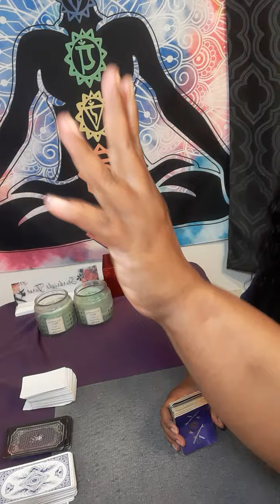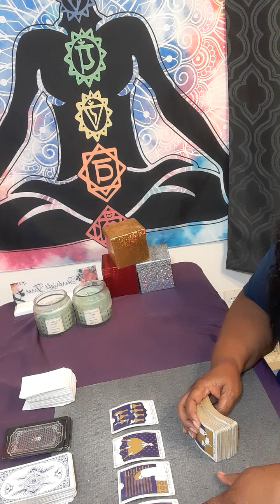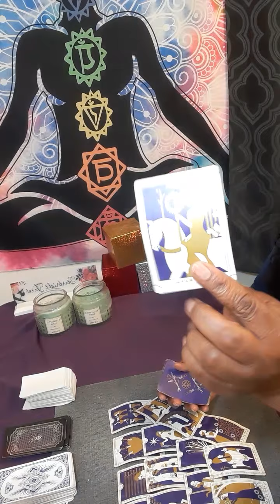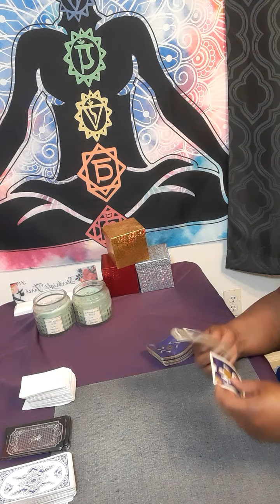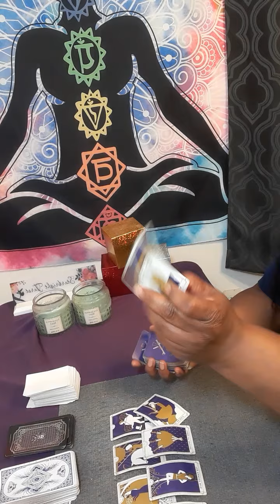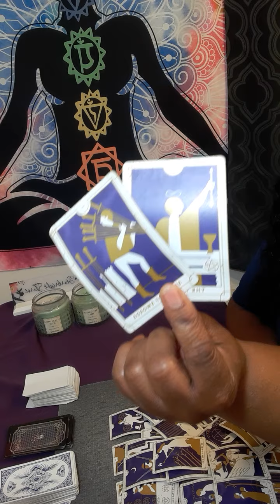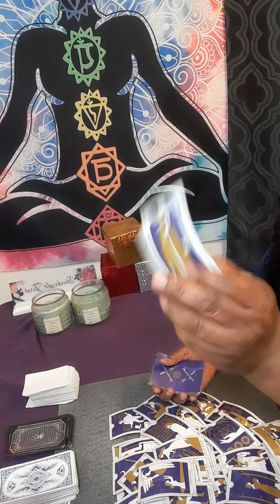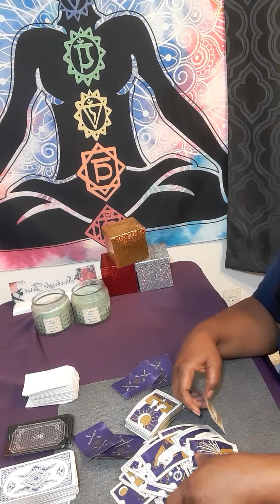cancer CANCER That are dealing with a narcissist,your ex wants justice ⚖ unfinish business with you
15 minutes $60.00

20 minutes $80.00

30 minutes $112.00

 Or

cancer tarot

starbright tarot

cancer horoscope

aquarius tarot

cancer reading

Cancer tarot june 2022

starbright tarot

gemini

gemini tarot

leo tarot

taurus

leo

taurus tarot

aries

cancer reading

Cancer may 2022 Cancer tarot

june 2022

cancer 2022

sagittarius

gemini

gemini tarot

leo

leo tarot

libra

capricorn

cancer june

cancer love

cancer reading

gemini tarot

horoscope cancer

cancer love

leo tarot

cancer readings

taurus tarot

cancer

2022 horoscope

cancer june 24 2022

cancer love tarot june 2022

psychics

tarot readings

psychic reading

psychic medium

tarot reader

psychic readers

Tarot reader

psychic development

Clairvoyant readings

mast life readings

psychics readings

psychic reading

psychic services